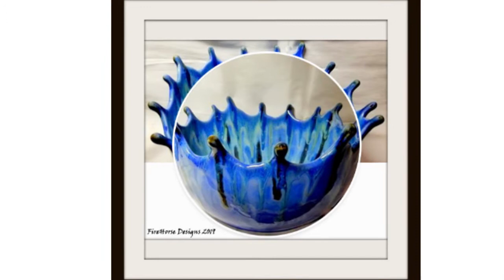The Art of FireHorse Designs of Texas aka Cheryl Farrens July 2021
Slideshow featuring pieces finished by FireHorse Designs of Texas aka Cheryl Farrens
We have a lifetime license from Digital Juice and/or Adobe Photoshop Elements for the music used in this video.